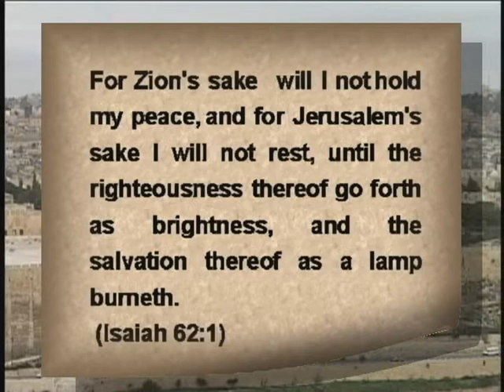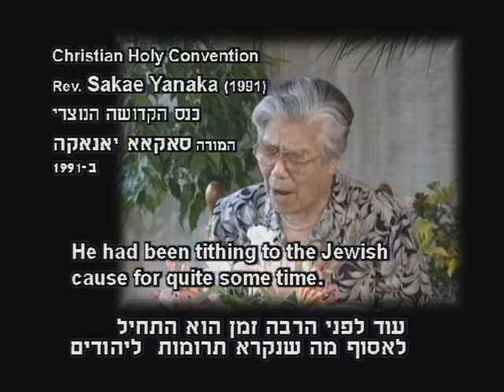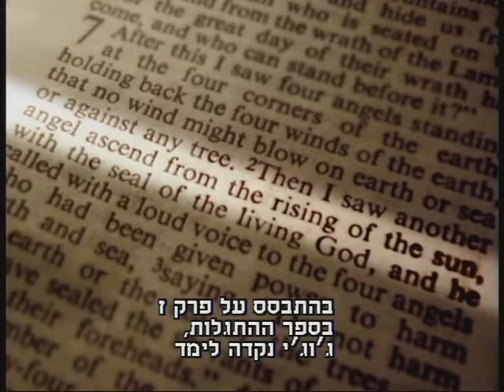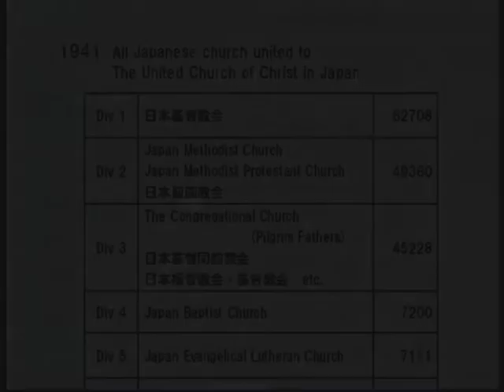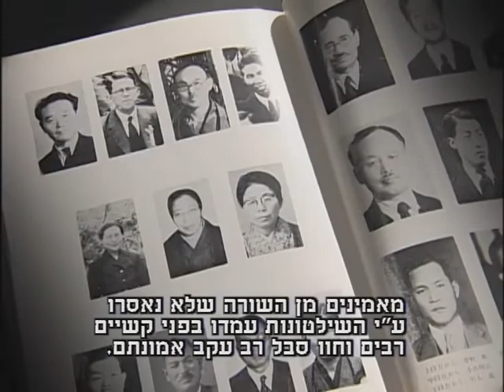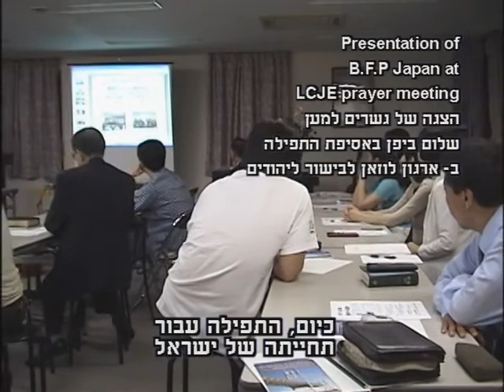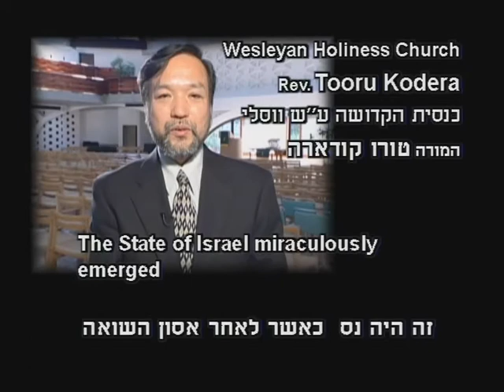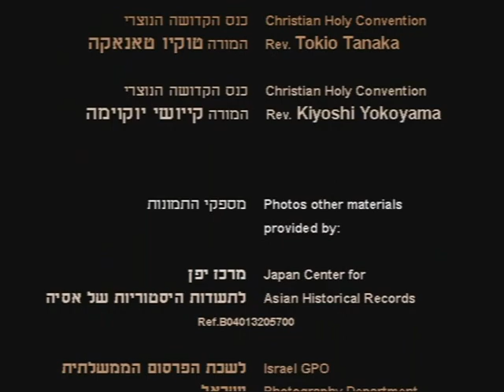For Zion's Sake - A Prayer movement in Japan (English with Hebrew subtitle)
Japanese Christians started to pray for Israel about 90 years ago. This is documentary video of the movement.

This video was recorded in 2005 and published early 2006.